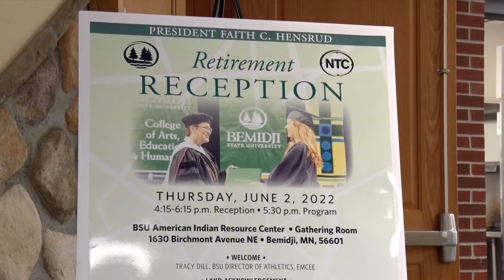Former BSU & NTC President Faith Hensrud Recognized as President Emeritus